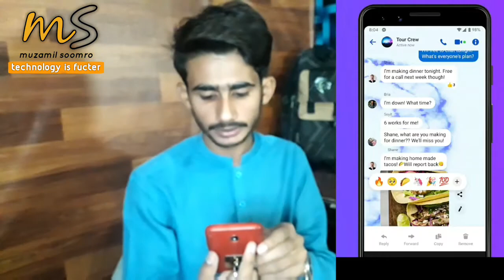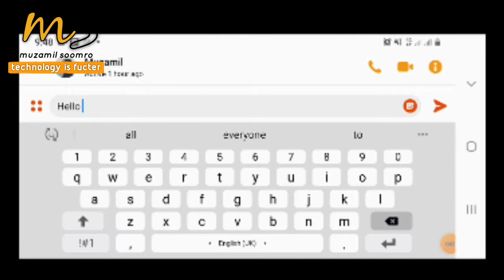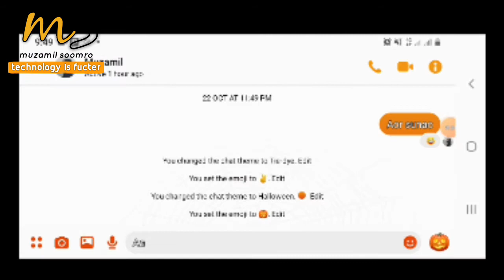messenger new update with excited theme and more emojis with Instagram 🤩🤩🤩🤩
dosto as video man many apko btaya ha kha new Facebook messengr uptate ky bary man messenger  ki them emojis  aor boht kuch
(muzamilsoomro )
(# messenger